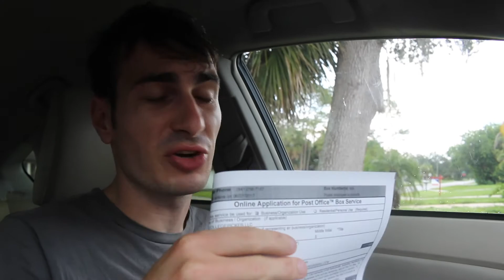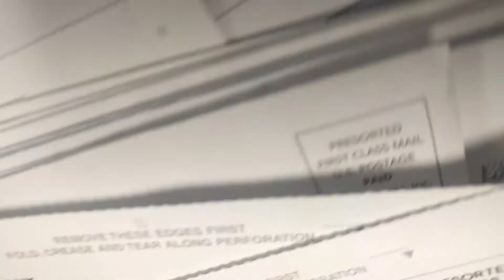Organic Florida Pineapple: Mom Grown with TLC